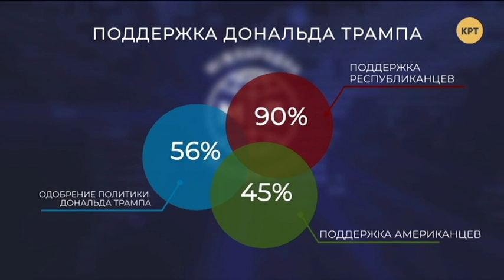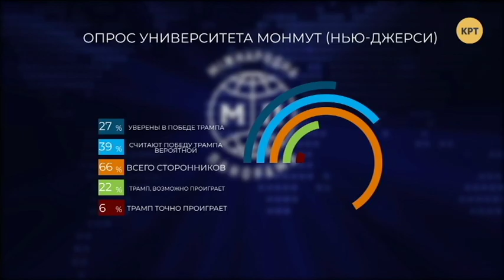Трамп "включил зверя" и готовится к выборам // Дмитрий Джангиров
Распространи это видео!